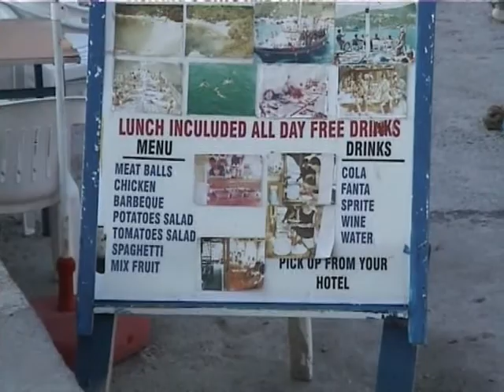Turkije Kusudasi أجداد 祖父母 kakek-nenek 祖父母 ปู่ย่าตายาย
Kuşadası is een Turkse badplaats, 90 kilometer ten zuiden van İzmir (70 kilometer van de luchthaven van Izmir) in West- Turkije en ongeveer ter hoogte van het Griekse eiland Samos. Kuşadası ligt aan de westkust van Turkije, en is een populaire vakantiebestemming voor toeristen. In de zomer telt de stad ongeveer 300.000 inwoners, in de winter is dit ongeveer 50.000. Veel mensen hebben namelijk een vakantiewoning in deze stad. De naam komt van 'kuş' (vogel) en 'ada' (eiland) en verwijst naar het duiveneiland dat voor de kust ligt.
Kuşadası heeft een veerdienst die op Griekenland vaart. Van april tot eind oktober is het dichtbijgelegen eiland Samos daarmee gemakkelijk bereikbaar.